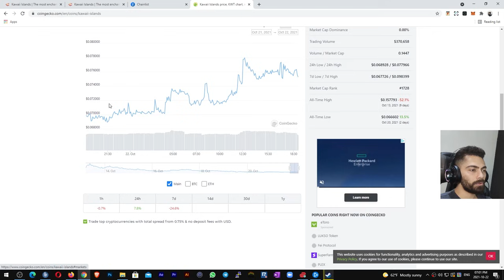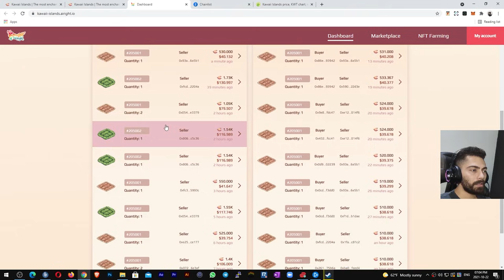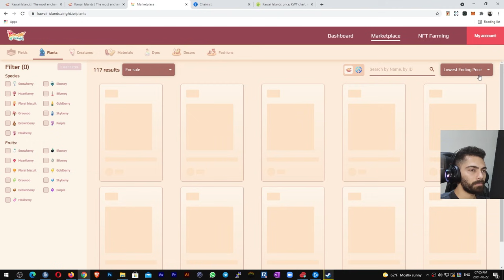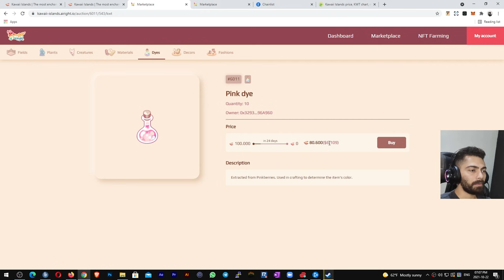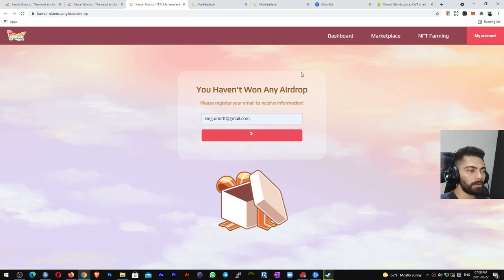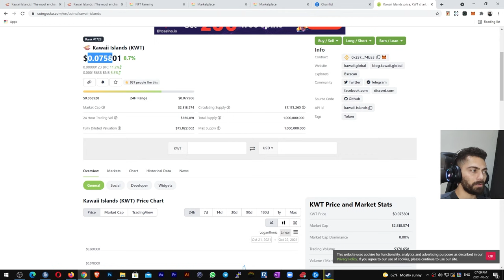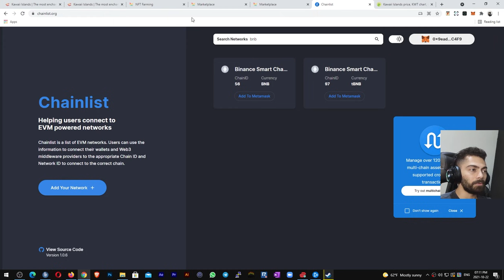Kawaii Islands Guide - بررسی اولیه بازی بلاکچینی کاوایی آیلند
به درخواست شما این پروژه گیم کاوایی رو بررسی کردم
امیدوارم این ویدیو رو دوست داشته باشین
قیمت توکن بازی فعلا 7.5 سنت هست تو ویدیو اشتباه 75 سنت دیدم :))
links: